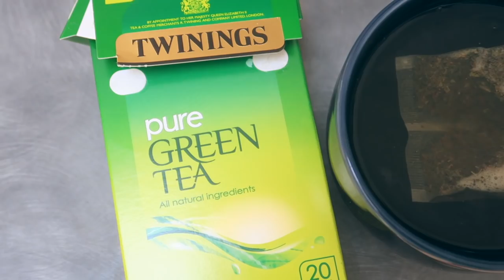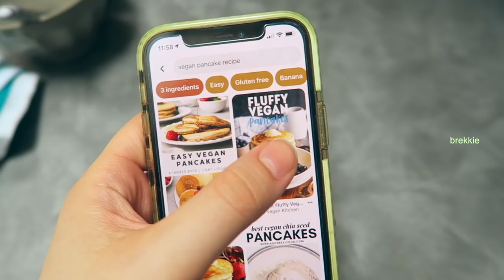what i eat in a week 🥐 easy, quick + vegan meals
all my favourite meals 🍌🧃🍫🥪

here's another what i eat in a week for you guys !! as per me meals are vegan, (somewhat) healthy + realistic plus they're super quick and easy :))
luv u x

🌿music used
trees and lucy :